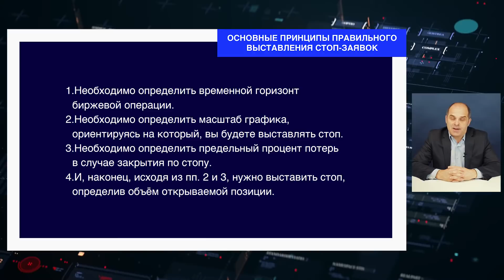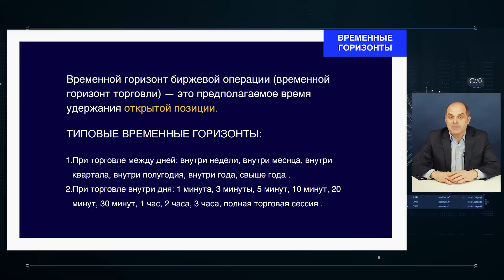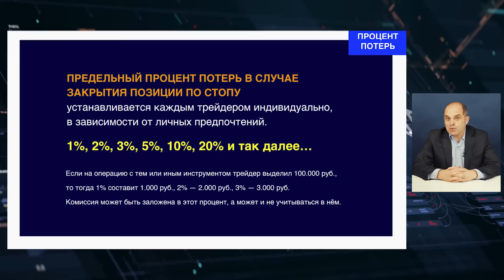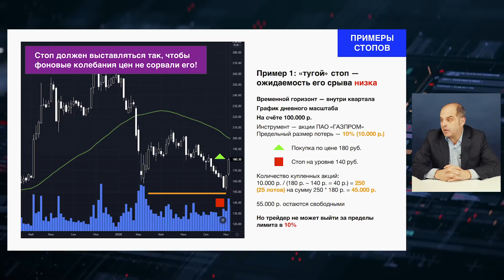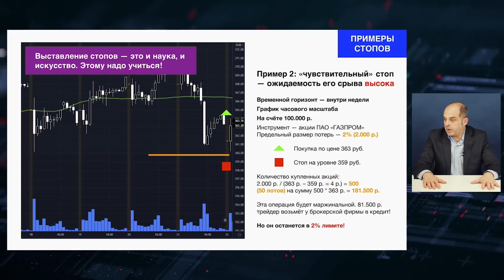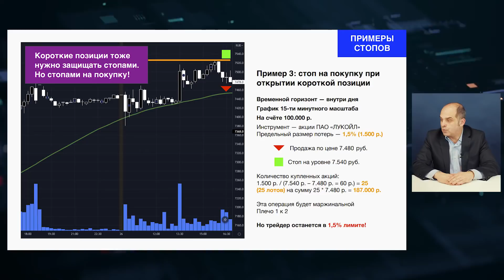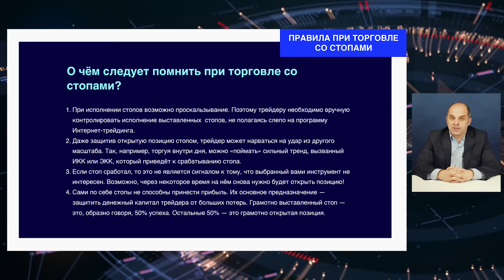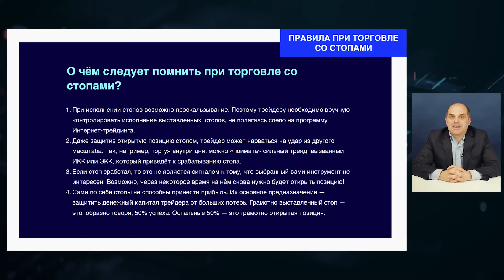Тугие и чувствительные stop-loss. Правила выставления стоп заявок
💥"Криптовалютный Интенсив 2.0" старт уже 21 марта!